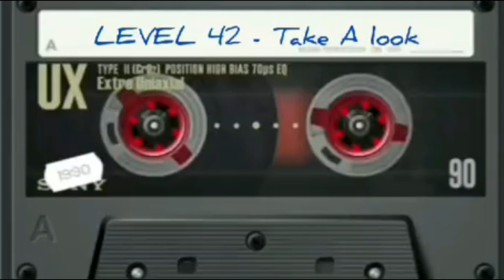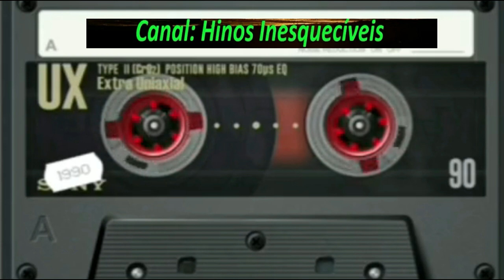Maria José e Milton Silva - Além das Nuvens 1983 - Completo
Louvores:
01.Oportunidade
02.Nas Horas Amargas
03.Quero Chegar Cantando
04.Deixa a Vaidade
05.Sou Para Tí Salvador
06.Além das Nuvens
07.Perto Está o Dia
08.Minha Súplica
09.Te Amo Senhor
10.Cantando Vou
11.A Vida do Crente
12.Jamais Me Importa